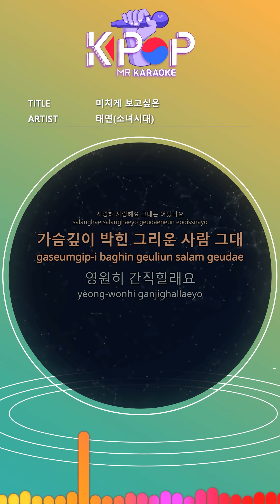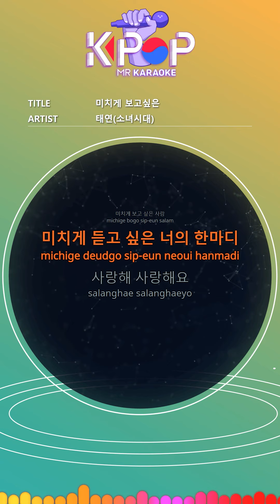[KPOP MR 노래방] 미치게 보고싶은 - 태연 (With Melody Ver.)ㆍMissing you like crazy - Tae-yeon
[Eng-Sub]
Don't you know me
That's why I'm here
It's snowing
I can't speak
I only look at myself
Even if my heart hurts like this
Even if my finger is shaking like this
I only think of you
Someone who wants to look crazy
Your words I want to hear crazy
I love you, I love you, where are you
The longing hearted person, you
I'll keep it forever
What should I do
You were cold
I still miss you
I can't forget you
A nostalgic person
Tell me you keep me
You can't erase it white
Because it's all of me

ⓒMusicen. MR